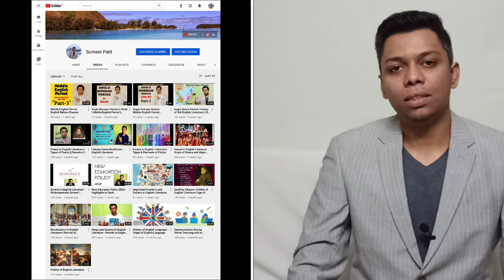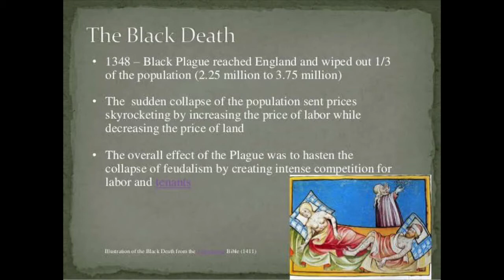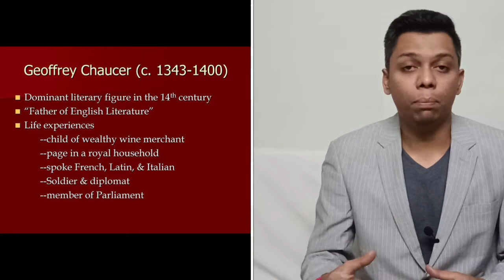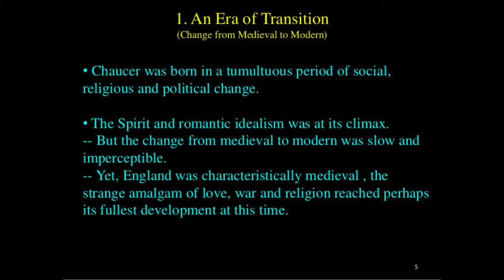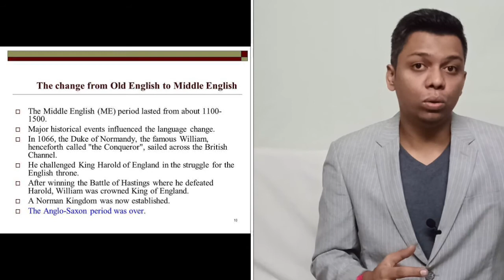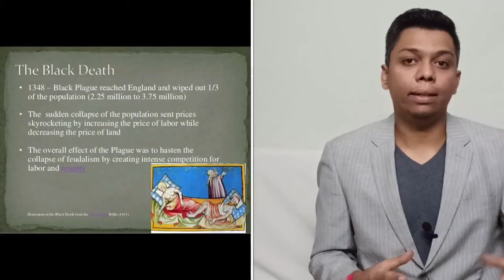Age of Chaucer | History of English Literature | 1300-1400 | Part-4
Hello everyone, this is the Part-4 in a Series of English Literature and its History.

👉 Age of Chaucer 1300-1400 -  History of English Literature - BLACK DEATH, FAMINE & SOCIAL UNREST: The age of Chaucer faced natural calamities and social unrest. Plagues and pestilences, constitutional conflicts and unorthodoxy came to the forefront. In 1348-49 came the terrible Black Death. It shook the social fabric violently. A large number of people died. It reappeared in 1362, 1367, and 1370. Famine followed plague. Vagrants and thieves multiplied. Labour became scarce. Heavy taxation was imposed. The Toll Tax brought about the peasants' revolt. This revolt was a clear sign of social tension and unrest. The Corruption of the CHURCH: In the 👉Age of Chaucer - 👉the church was the seat of power and prestige. 👉It was infected with corruption. The churchmen were fond of wealth and luxury. They indulged themselves in all sorts of vices. They lived in a Godless and worldly way. John Wycliff, the morning star of the Reformation, led an attack upon the growing corruption of the church.
👉 English Literature - The NEW LEARNING  - The Age of Chaucer marked the dawn of new learning. It brought about a change in the general outlook of the age. Man's intellectual horizon expanded. He began to make efforts to liberate himself from the shackles of theological slavery. Two Italian writers Petrarch and Boccaccio were the pioneers of this great revival. But beneath the medievalism, the heaven of Renaissance was already at work. The modern world was in the process of being born.
👉 Father of English Literature - Geoffrey Chaucer was an English poet and author. Widely considered the greatest English poet of the Middle Ages, he is best known for The Canterbury Tales. He has been called the "father of English literature", or, alternatively, the "father of English poetry
👉 AN AGE OF TRANSITION:- The age of Chaucer was a transitional age. The medievalism was departing and modernism was developing slowly. Wycliffe and his followers were sowing the seeds of Reformation. They were making attack upon the church. Individualism was being emphasized. Military events were contributing to the growth of patriotism and national consciousness. The industrial development was giving rise to the middle and working classes. It led to the end of feudal system. In this way we find that the age of Chaucer was an era of transition.